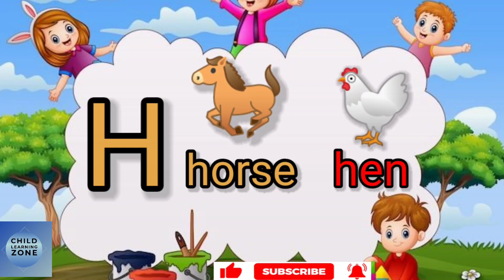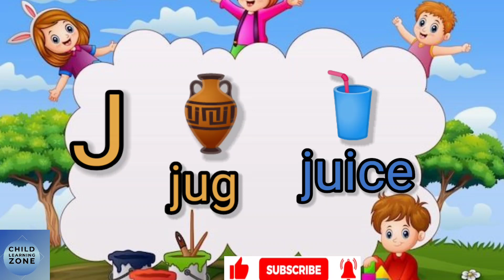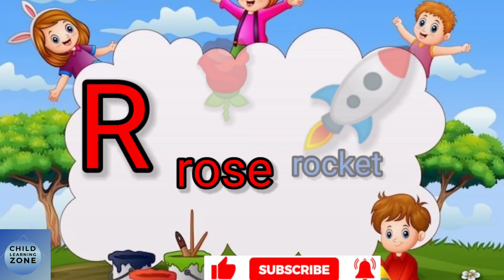A for apple B for ball/abc learning for kids/learn abc/abc learning with pictures/English alphabets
english alphabet,alphabet,
alphabet song,
learn alphabet,
alphabets,
english,
learn english,
learn the alphabet,
alphabet sounds,
how to write english alphabet letters,
writing alphabets,learn alphabets,
alphabet for kids,asl alphabet,
alphabet phonics,
the alphabet in english,
aphabet english,
44 sounds in english alphabet,
alphabet british english,english letters,
how to write alphabets,english letter sounds,
how to pronounce the alphabet in english